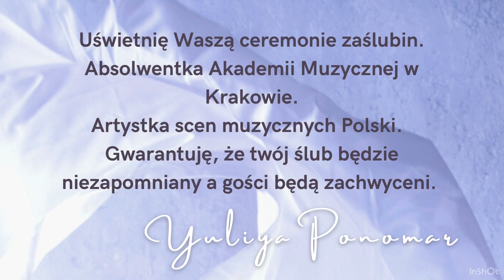23 лютого 2023 р.